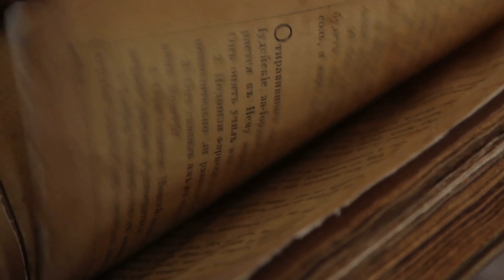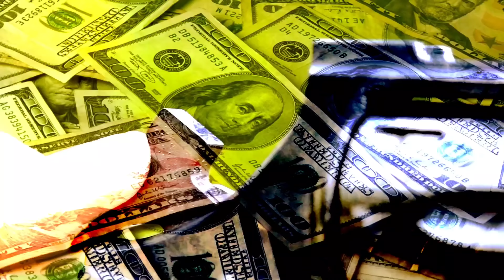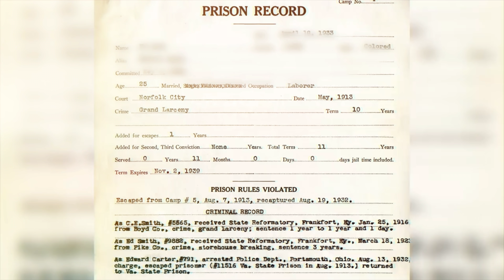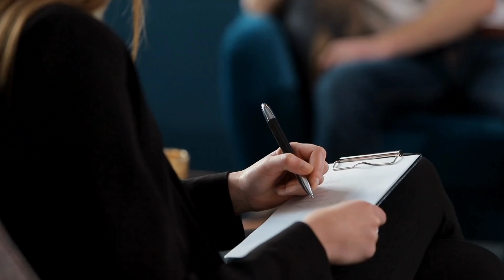मौत भी अपना रास्ता बदल लेती है इस दरिंदे को देख Nikko Jenkins The Most Dangerous Inmate In The World